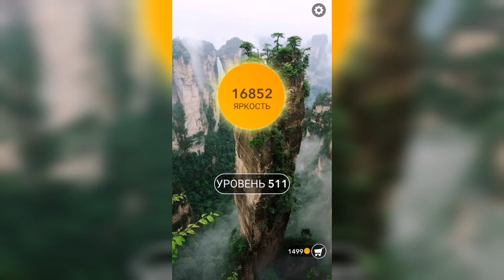Word / Слово Крест: Поиск русского кроссворда / Уровень 511